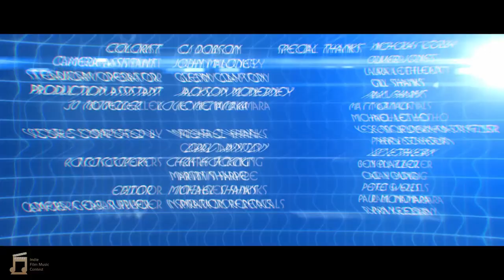Time Trap Video Part 1 - Rescore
Winter 2022 Indie Film Music Contest